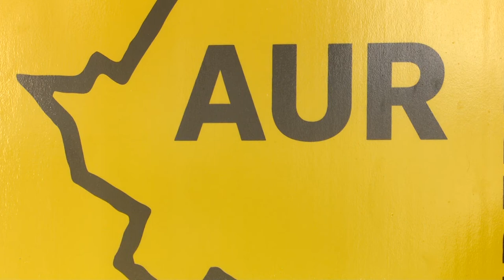ACTIVITATE INTENSĂ ȘI ÎN VACANȚA PARLAMENTARĂ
Reprezentanții Alianței pentru Unirea Românilor nu vor lua pauză nici în vacanța parlamentară.